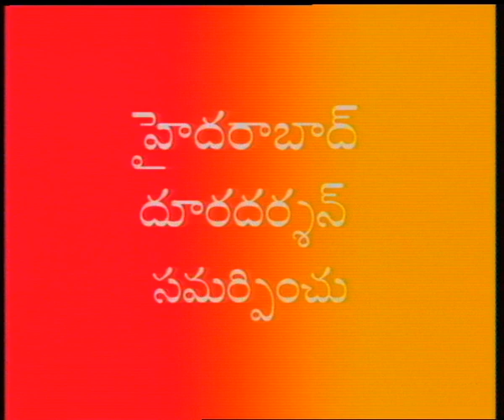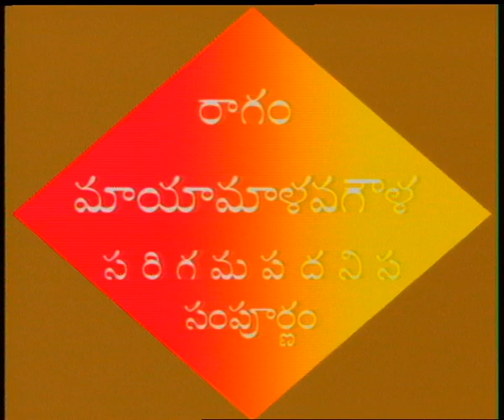SAPTHA SWARALU || సప్తస్వరాలు || Episode-11